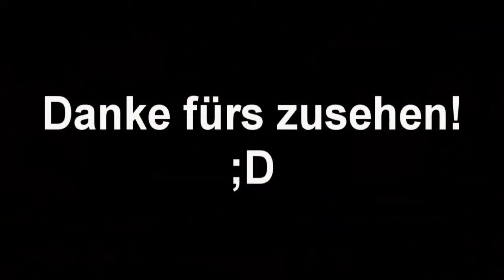Sunday Game Show [8] - Magic The Gathering Duels of The Planeswalkers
Ein schönes Kartenspiel :D
Wenn ihr mal gegen mich zocken wollt, könnt ihr mir übrigens gerne einfach ne PN schicken ;D